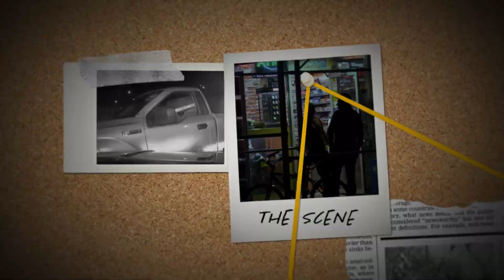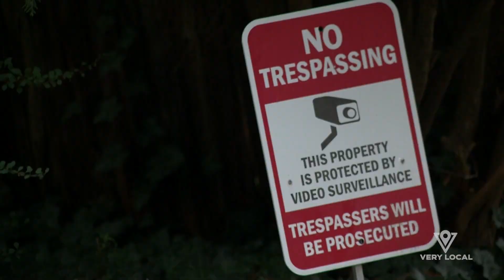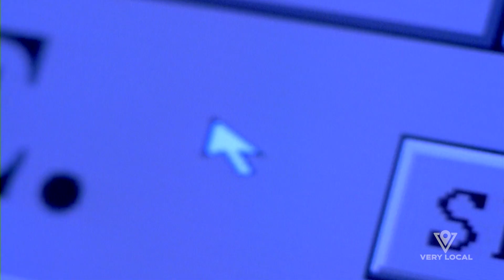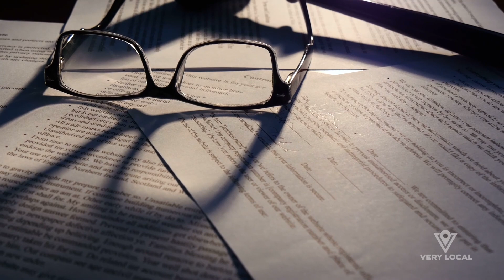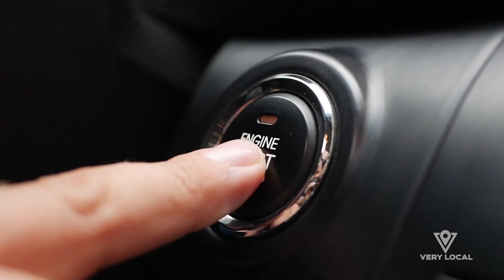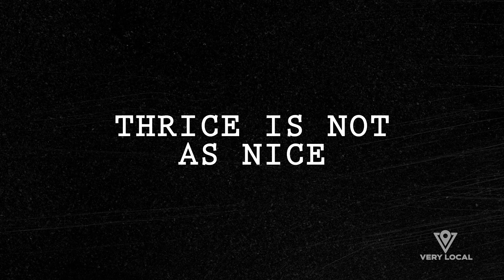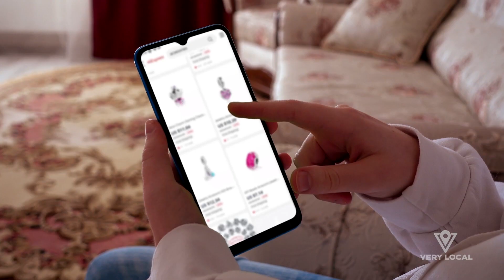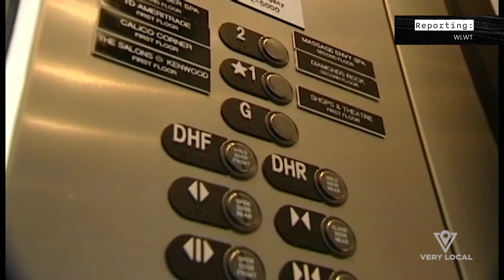Crimes, Cons and Capers: Brazen Heists | Full Episode | Stream FREE only on Very Local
Heists that are so bold, brazen and audacious you have to see them to believe them. But in the world of crime, audacity doesn’t always pay.